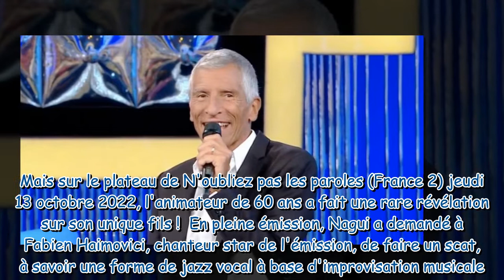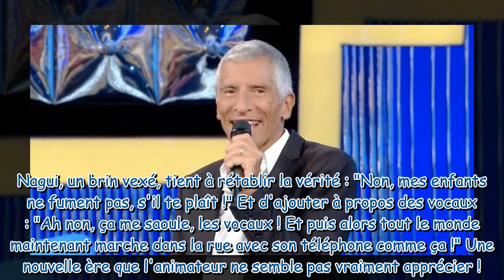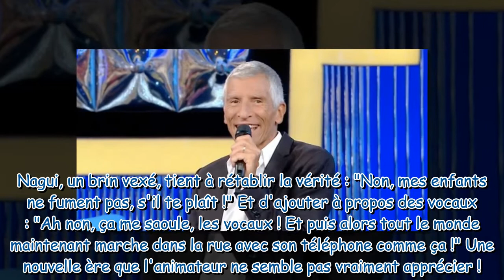"Je ne supporte plus !" : Nagui cash sur cette habitude de son fils unique Adrien qui le rend dingue